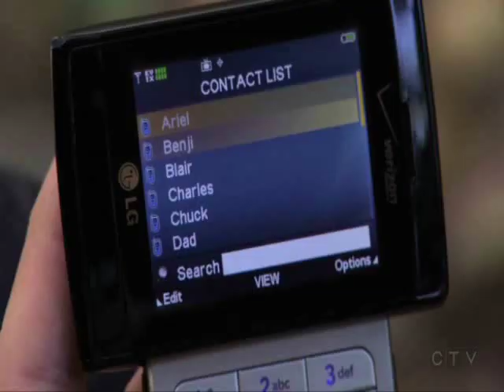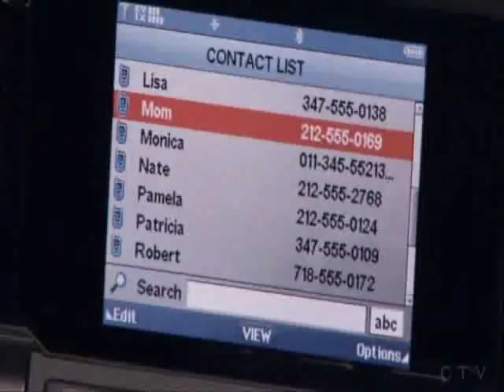Over You -Gossip Girl Music Video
tags: the pilot wild brunch poison ivy dare devil daredevil the handmaiden's hand maiden's maidens tale victor victrola seventeen candles blair must pie hi high society roman holiday school of lies the thin line between chuck and nate